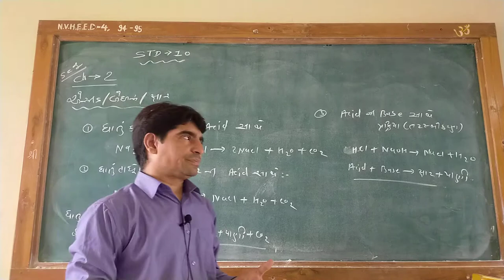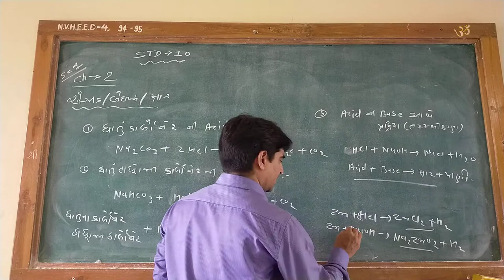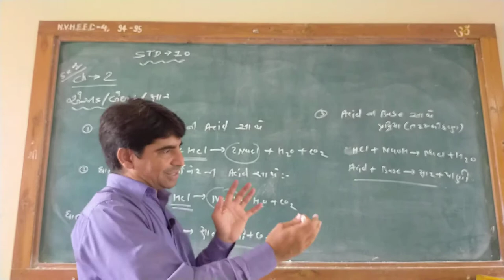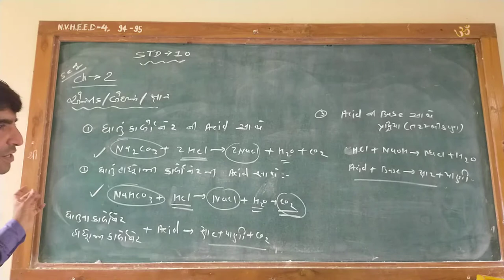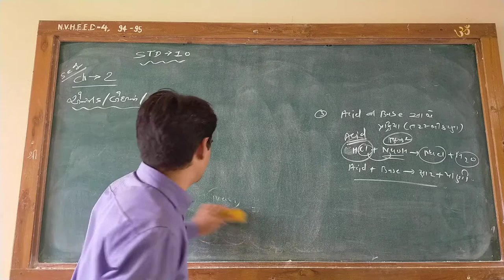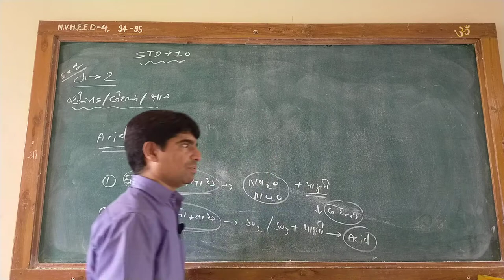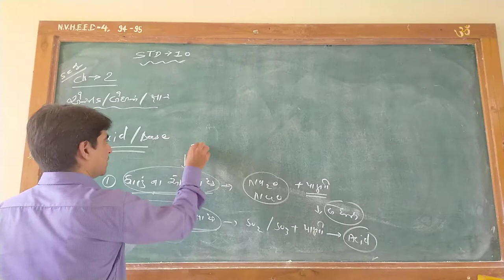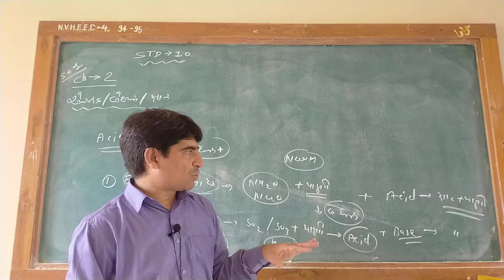STD 10 Science ch 2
એસિડ , બીઇઝ અને ક્ષાર ની સંપૂર્ણ સમજ
    ધાતુ કાર્બોનેટ અને ધાતુ હાઈડ્રોજન કાર્બોનેટ ની એસિડ સાથે ની પ્રક્રિયા
  તટસ્થીકરણ કારણ ની પ્રક્રિયા ની સમજ